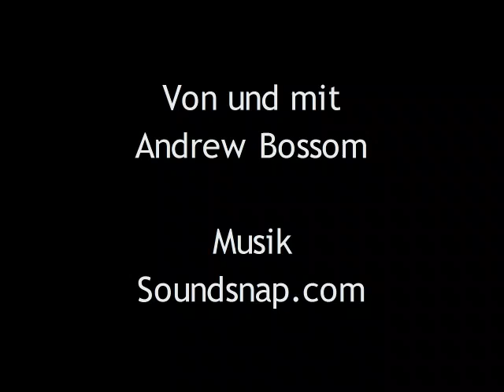Deutscher Vlog: Plappermaul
(Closed captions for English subtitles)

Es gibt Leute, die sind ja total bescheuert, ne, also echt, eh, mann...